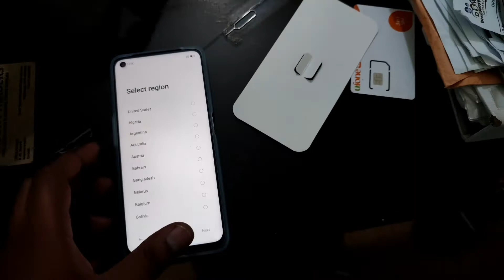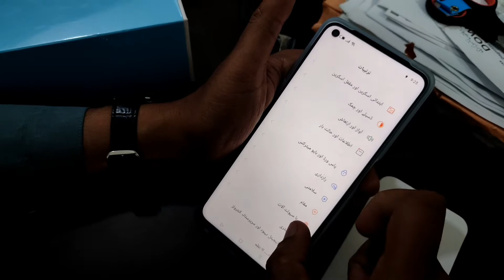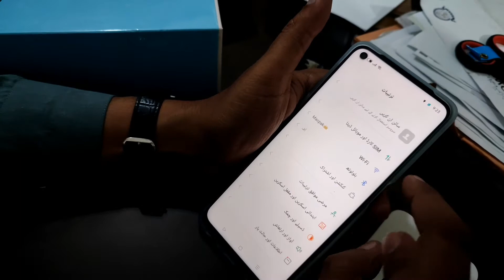Oppo A96 Unboxing & Review 6.4 Amoled , 33watt charger 8gb 128gb Rom Review